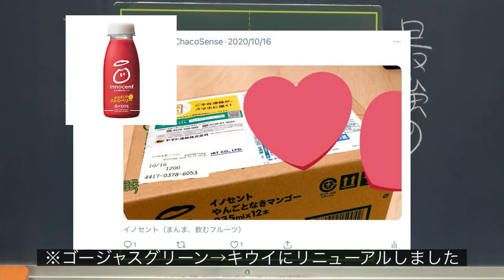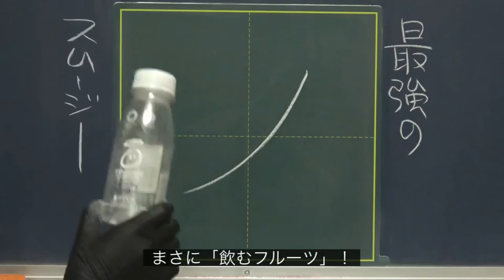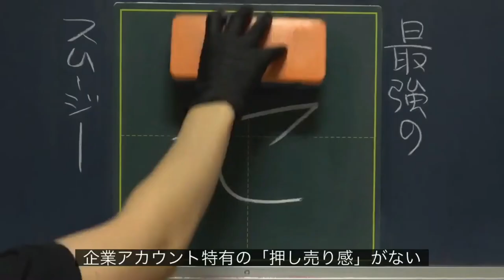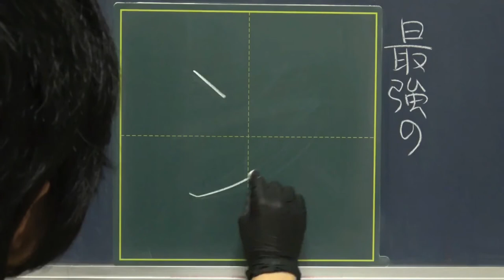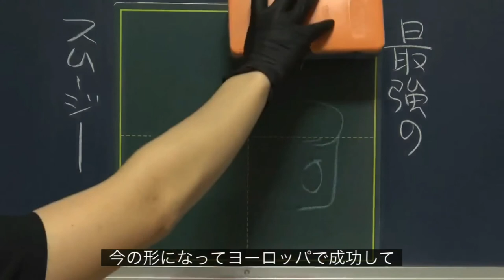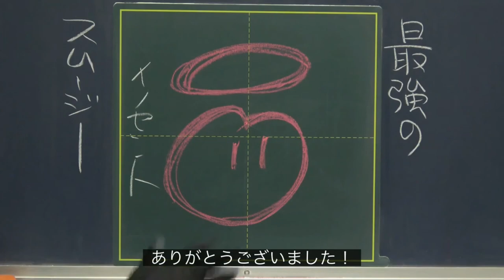【レビュー】ヨーロッパ発の激ウマスムージーを推すだけ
こないだ、ついに箱買いしてしまった
最強のスムージー「イノセント」を
書きながら喋りました。

マジでイノセントのTwitter
おもろいので見てみてください。
URLとかは、
もうちょっと下の方の
【関連URL】からどうぞ。

‹最強のスムージー イノセント›
0:20 イノセントとの出会い

1:05 「イ」の解説

2:03 「ノ」の解説

2:12 Twitterがマジでセンスの塊

2:50「セ」の解説

3:12「ン」の解説

2:24 イノセント誕生秘話

4:15「ト」の解説

●関連URL
▷イノセントのTwitter
絶妙なゆるさとユーモア…！！！
しかも、誠実・謙虚・丁寧！！

ところどころにユーモアと遊びごころが
散りばめられていてすごい！（小並感）

箱買いできるページです！
正直ちょっとお高いですがw、
毎日のおいしい楽しみが増えるので
絶対買ってよかったなあってなるはず…！

●動画編集
▷たちばなつばさ（Twitter）